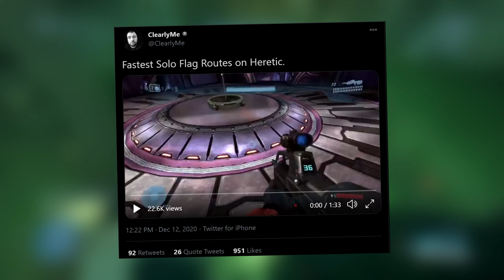What Makes Halo Multiplayer So Much Fun?